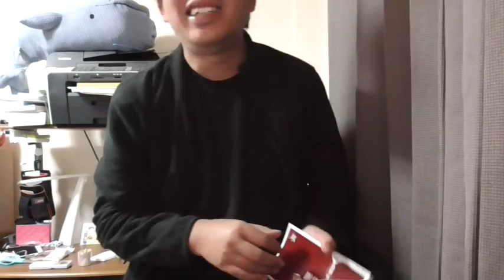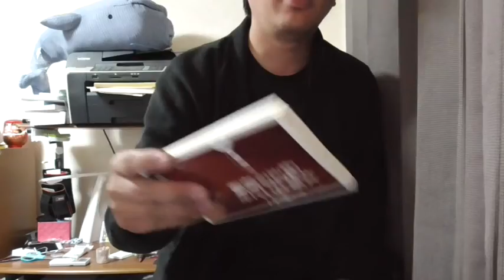ST015 1分で伝える事の大切さを1時間かけて説明してみた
今回は読んで字の如く、1分で伝える事がいかに大切かを1時間かけて説明してみました。
最後1分で要約もしておりますが、凄く暇を持て余している方は全編見てみて下さい。